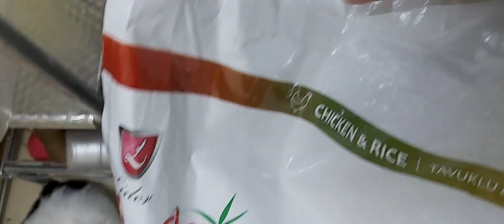FOOD MUKBANG 15KG RICE CHICKEN DRIED FOOD cats mukbangers mukbang #tuxedocats